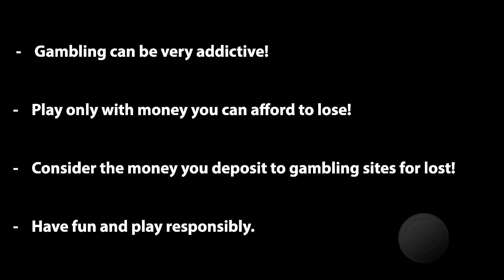Cazino Cosmos - 5 SCATTERS! HOW MUCH WILL IT PAY?? €1 BET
First time ever I trigger free spins with 5 scatters, on any slot. Giving 20 free spins with one starting sticky wild, could this be a great one?

Conversion ratio of 10 NOK = €1 was used!

Gambling is highly addictive, so be careful and play only with funds you can afford to lose! You will lose!